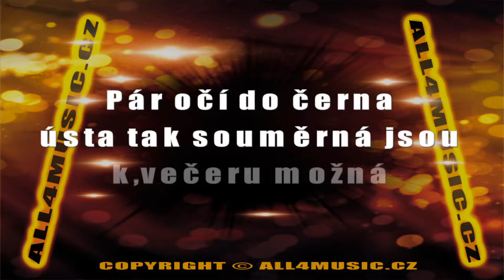KJ0570 GOTT KAREL-Kakaová (Karaoke verze)